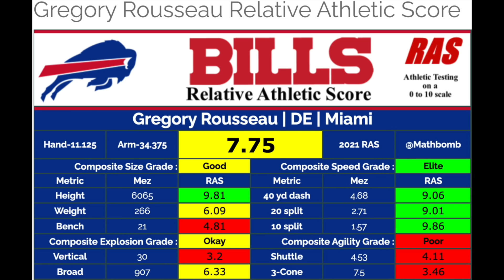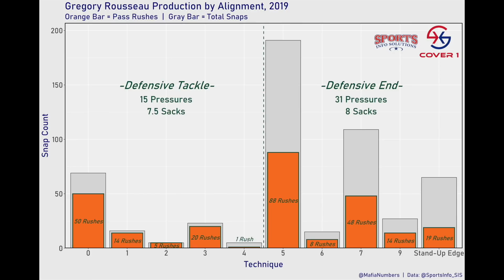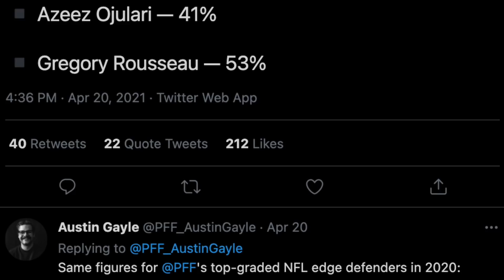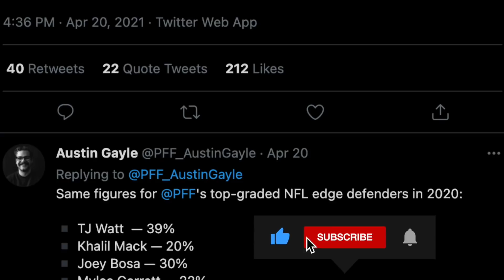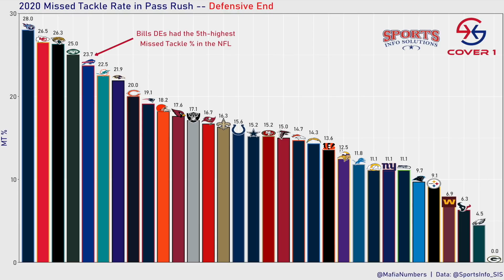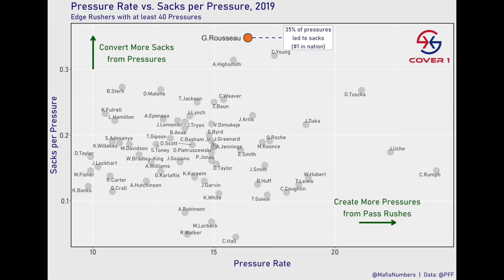Bills Draft Hurricanes Defensive End Gregory Rousseau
The Buffalo Bills drafted Miami Hurricanes defensive end Gregory Rousseau with the 30th pick of the 2021 NFL Draft. Rousseau is a young, inexperienced prospect but the Bills believe his traits will translate into their system. Jump into the film room with Erik Turner to break down what his game is all about.